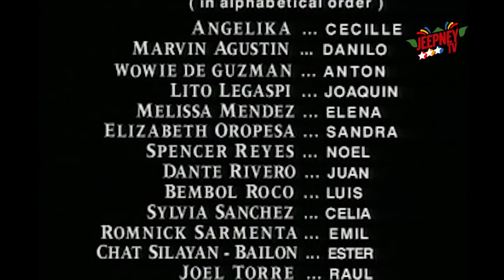Esperanza: Full Episode 264 | ABS-CBN Classics